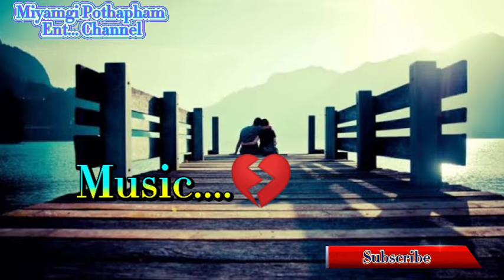NAGAIKHINI || Cover By Robert Thounoujam || Sad Song